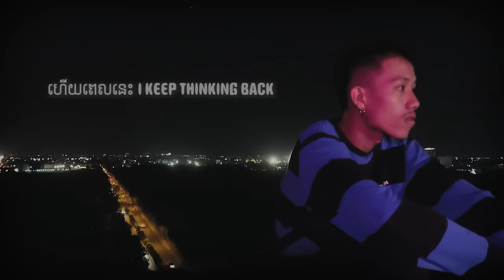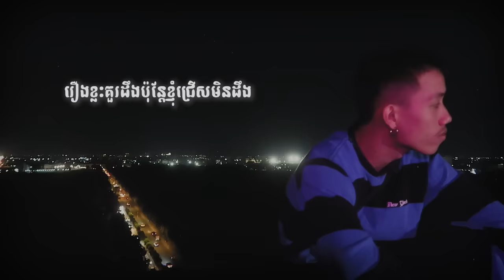YUUHAI - STAY THE NIGHT ( OFFICIAL LYRIC VIDEO )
Directed By XNOYV and HXUR
Featuring YUUHAI

Lyrics: YUUHAI
Produced/Audio Engineer: XNOYV
Edited By XNOYV
Lightning: ROM and HXUR